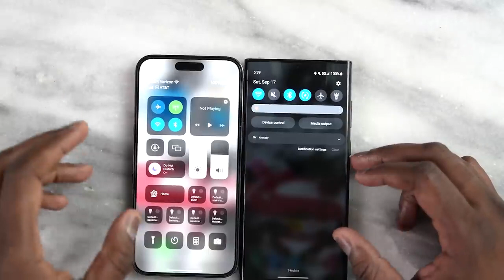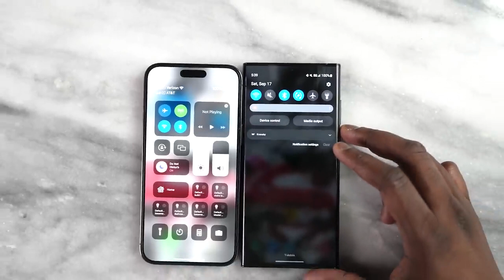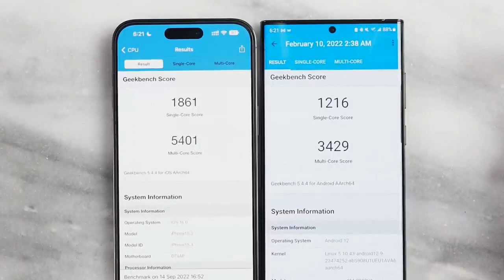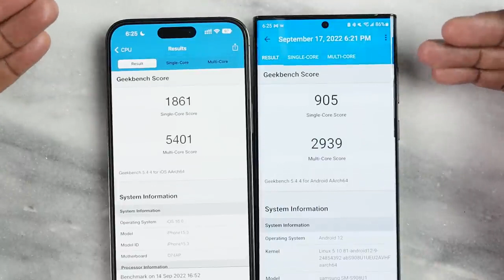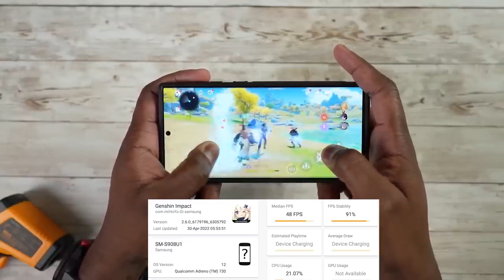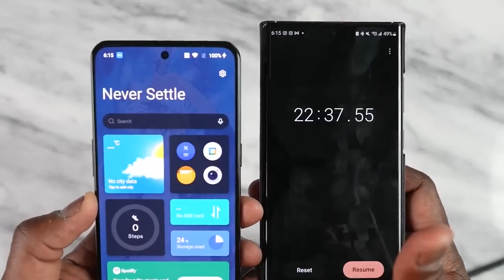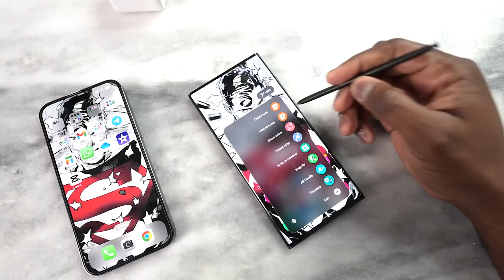iPhone 14 Pro Max vs Galaxy S22 Ultra Camera, Display, Gaming!